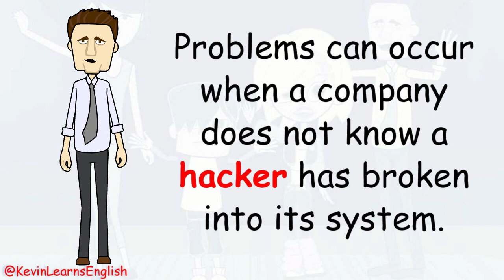Do you know what HACKER means? --- Learn English with Kevin 😁😉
Do you know the meaning of HACKER? Here are some examples for you.